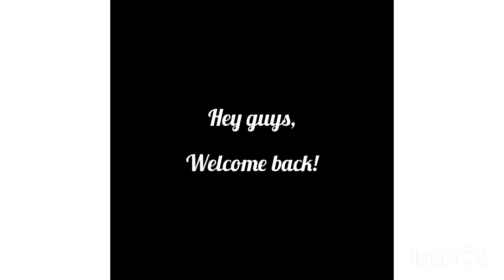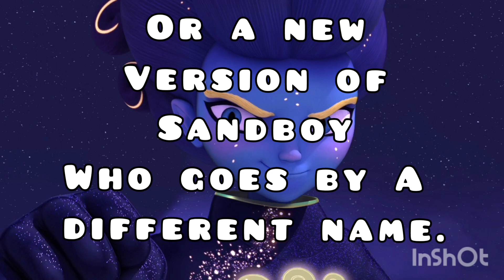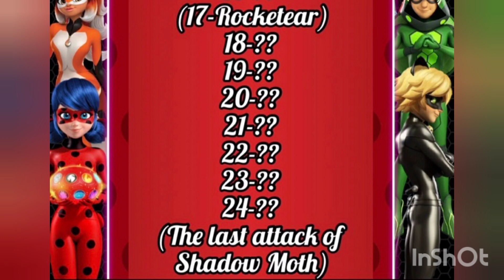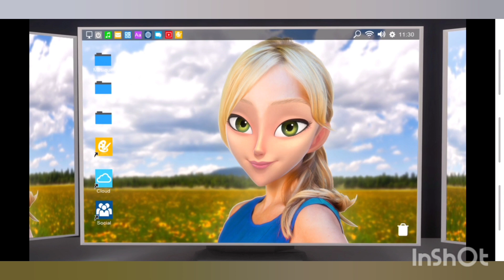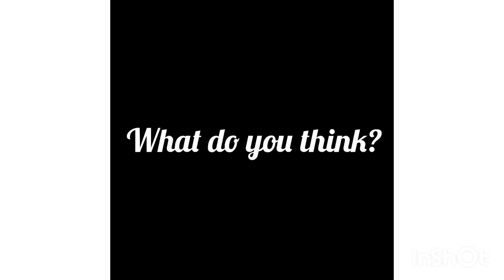Gloob Spoilers and Season 4 FINALE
Hey guys, sorry for the delay in getting this video up. I've been sick all week, so it really through me off. Thankfully I'm feeling better now.

In this video we will be discussing the Gloob spoilers we received on Miraculous Day 2021 and what it means for the Season 4 Finale!

Illustrated art from Gloob's Miraculous Day Special. If I find the actual name of the artist (beyond just someone associated with Gloob) I will update here.